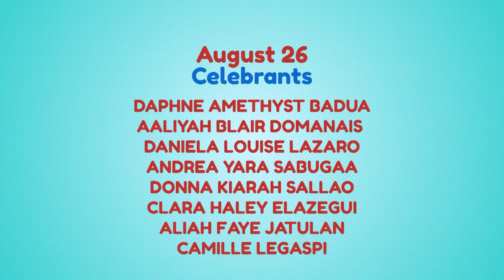August 26 - 31, 2024 | Happy BirthYeY Shout-out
Ngayong August 26 to 31  ba ang birthday mo? I-check baka kasama ka sa listahan ng may special shout-out sa HAPPY BIRTHYEY! 🎂

Isang maligayang kaarawan sa ating August 26 - 31 celebrants! 🥳

Abangan din ang inyong Happy BirthYeY greeting sa YeY timeslots sa Jeepney TV!